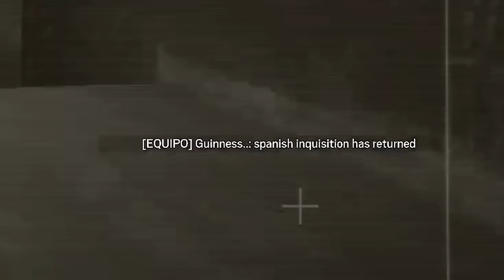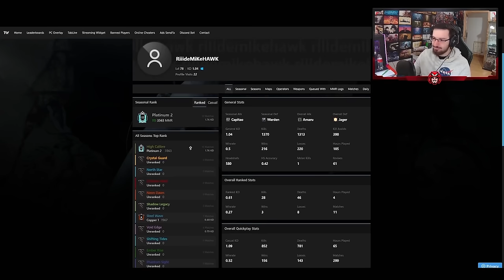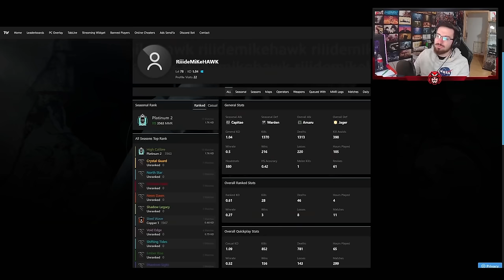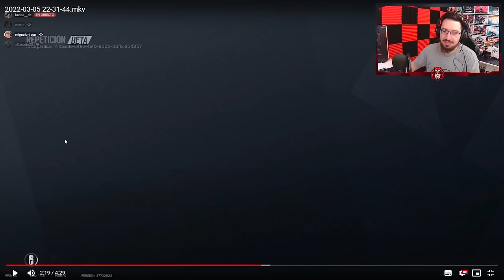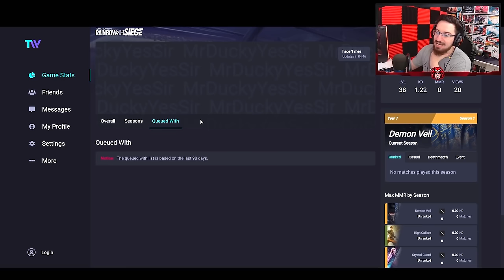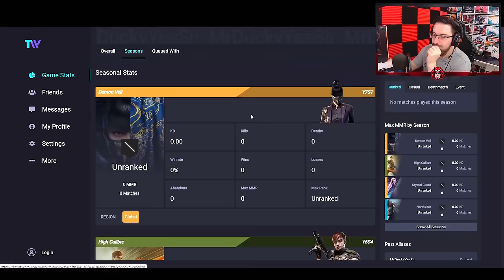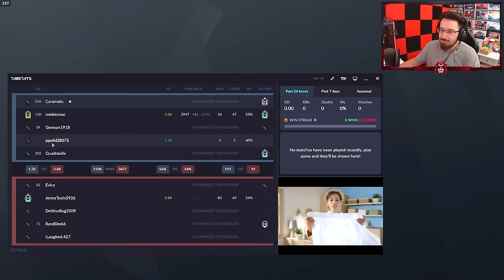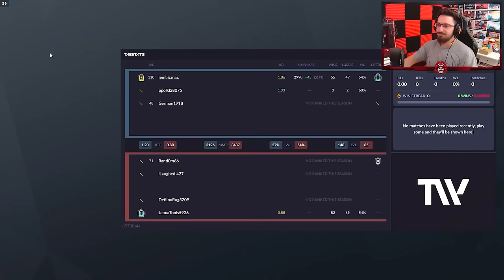TOP HACKER de 2022 de RAINBOW SIX SIEGE de MI CANAL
✅ TOP HACKER de 2022 de RAINBOW SIX SIEGE de MI CANAL en este Gameplay de Rainbow Six Siege español en Solar Raid.